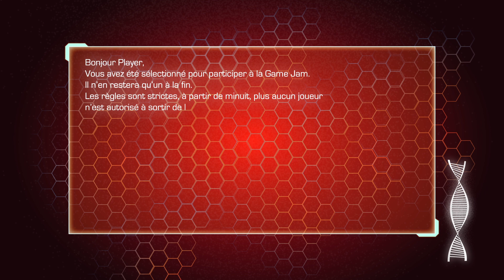Intro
L’École européenne supérieure de l’image propose les 5, 6 et 7 mai 2014 à Poitiers une rencontre art et jeux vidéo, sous la forme d’une journée d’étude et d’une GameJam, ouverte à l’ensemble des étudiants en école d’art de France.
Cette GameJam est pensée comme un rassemblement d’auteurs et d’artistes dans le but de réaliser dans un rush de 48h une ou plusieurs pièces sur un thème donné.
La journée d’étude « Ceci n’est pas un jeu. » aura lieu le lundi 5 mai et réunira des chercheurs et artistes autour de la question du jeu vidéo envisagé comme élément culturel et artistique. La GameJam suivra la journée d’étude et se déroulera sans discontinuité jusqu’au mercredi 7 mai.